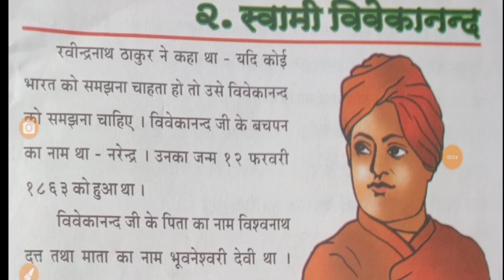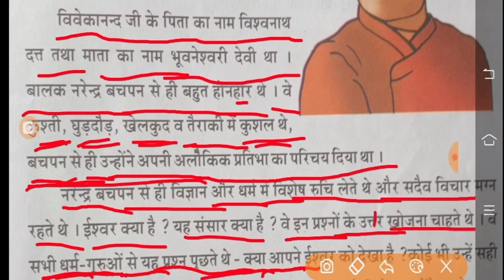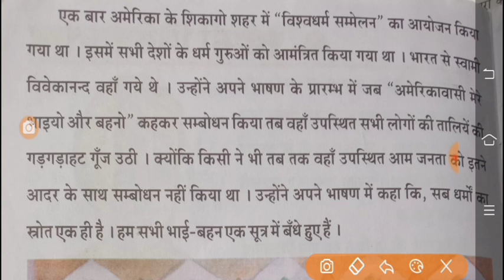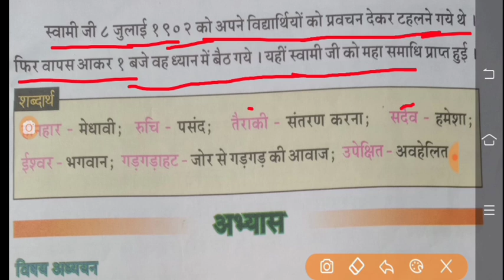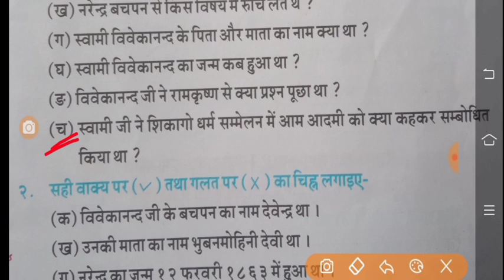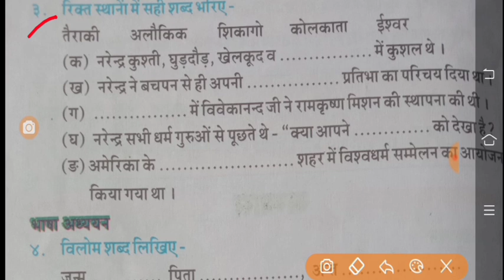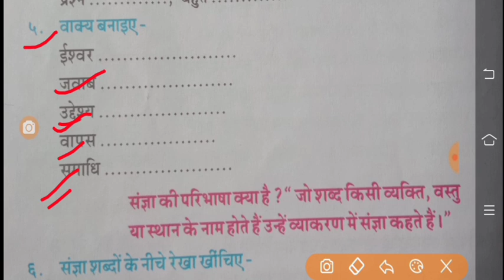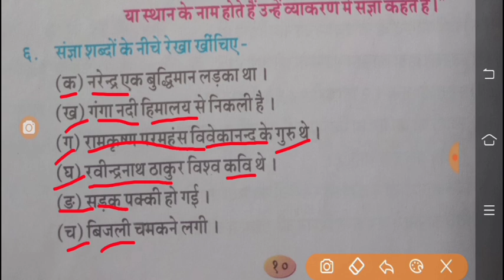पाठ 2-स्वामी विवेकानंद //कक्षा -पांचवी //सरस्वती शिशु मंदिर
स्वमी विवेकानंद
सभी उत्तर के साथ

कक्षा पांचवी